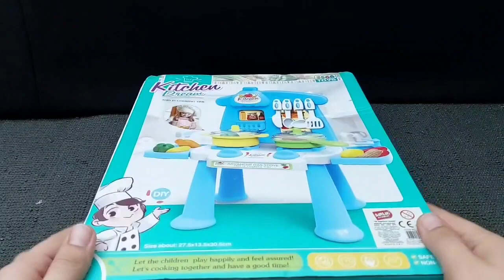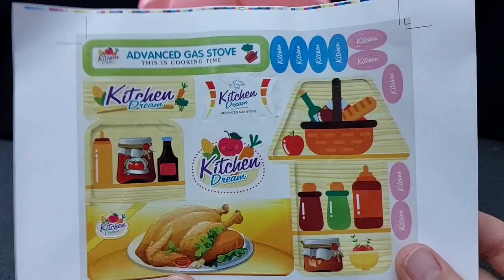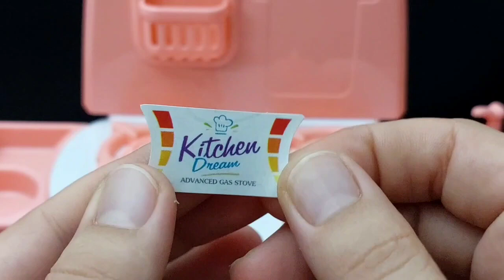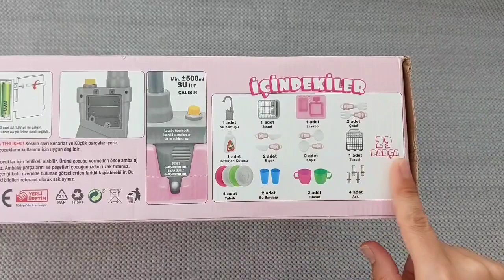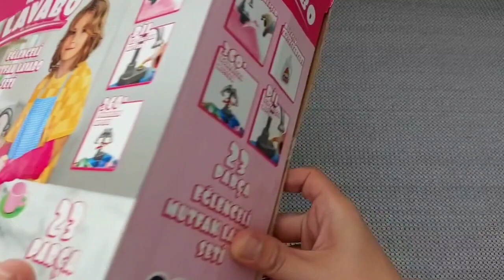23 Minutes Satisfying with Unboxing Cute Pink Barbie kitchen Play Set ASMR real kitchen #1